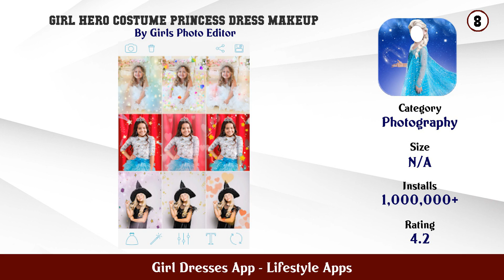Top 10 Girl Dresses App Android Apps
In this video we have listed Top Girl Dresses App Android Apps. This video is for information and reference purpose only.